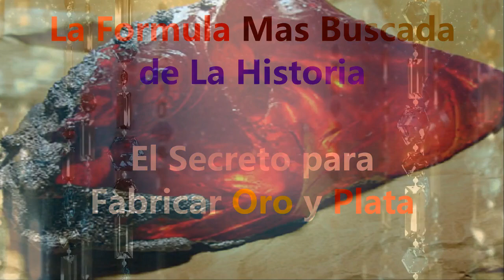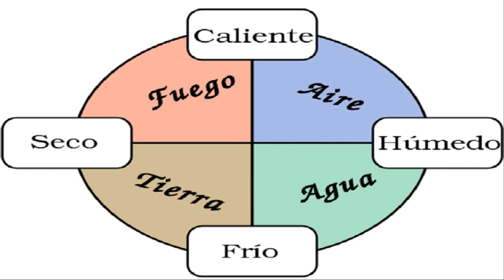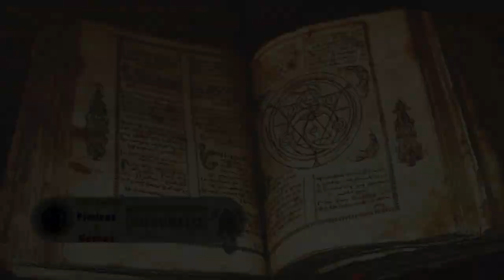La Piedra Filosofal | El Secreto para Convertir metales en oro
Durante muchos siglos, ha sido el objetivo más codiciado en la alquimia. a la piedra filosofal se le han atribuido muchas propiedades místicas y mágicas. Las propiedades mencionadas con mayor frecuencia son la capacidad de transmutar los metales en oro, o plata, y la capacidad de curar todo tipo de enfermedades y prolongar la vida de cualquier persona que consume el Elíxir de la piedra filosofal.

El reto era “simplemente” hallar la sustancia capaz de producir oro y plata y a lo largo de los siglos se propusieron muchos ingredientes para la mezcla, a los que se atribuían propiedades transformadoras. Algunos de los que se mencionan más frecuentemente son la pirita, un mineral muy común compuesto de hierro y azufre que al golpearla con ciertos metales desprende chispas; y el ácido tartárico, que se puede obtener de varias plantas y del mosto de las uvas, y que en contacto con otras sustancias da como resultado la precipitación de sólidos y el cambio de color en los líquidos.

Finalmente, en 1980 el científico Glenn T. Seaborg logró mediante un experimento de física nuclear transmutar plomo en oro, pero el elevado coste del procedimiento y la minúscula cantidad de oro obtenido hacían inviable cualquier uso comercial; lo que no resta mérito al hecho de ser la persona que más se ha aproximado a inventar la piedra filosofal.